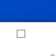भारत में ग्रामीण जनसँख्या 3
डॉ प्रदीप पाण्डेय